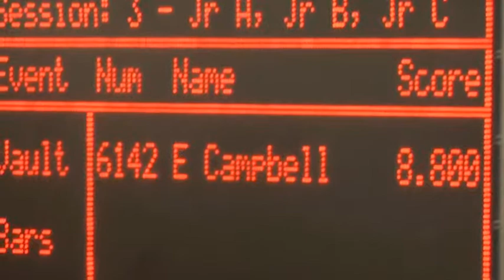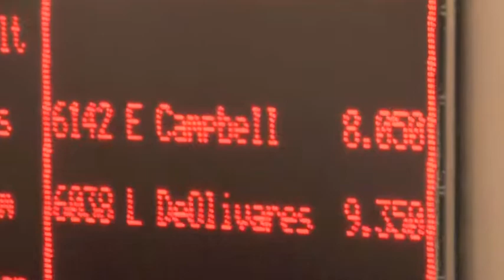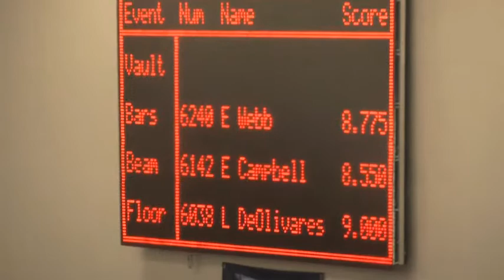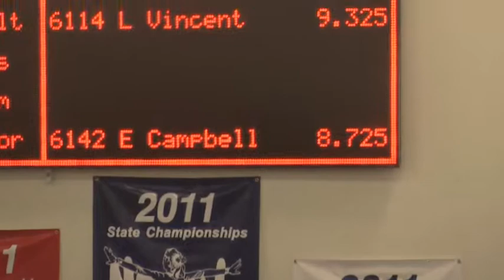Emily's Level 6 State Meet 11-5-11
Emily's 2011 State Meet in Oroville, CA.